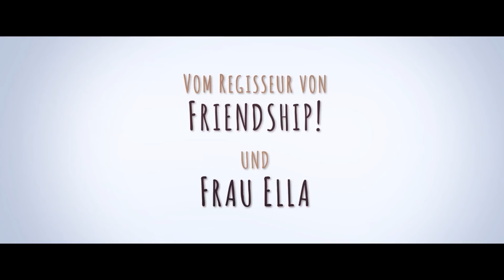SIMPEL Kritik Review (2017)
Mit: David Kross, Frederick Lau, Emilia Schüle

Inhalt: Seit Ben (Frederick Lau) denken kann, sind er und sein Bruder Barnabas ein Herz und eine Seele. Barnabas, „Simpel“ genannt (David Kross), ist 22 Jahre alt, aber geistig auf dem Stand eines Kindes. Quasilorten (Erdbeeren) sind sein Lieblingsessen und draußen im Watt entdeckt er mit seinem Stofftier Monsieur Hasehase neue Kontinente. Simpel ist anders und oft anstrengend, aber ein Leben ohne ihn ist für Ben unvorstellbar. Als ihre Mutter unerwartet stirbt, soll Simpel in ein Heim eingewiesen werden. Die einzige Person, die diesen Beschluss rückgängig machen könnte, ist ihr Vater David (Devid Striesow), zu dem die Brüder seit 15 Jahren keinen Kontakt mehr hatten. Die Suche nach ihm entwickelt sich zu einer turbulenten Odyssee, bei der Simpel und Ben auf die Medizinstudentin Aria (Emilia Schüle) und ihren Kumpel, den Sanitäter Enzo (Axel Stein) treffen. Keiner der vier ahnt, dass sich hier eine große Freundschaft entwickelt - und vielleicht ein bisschen mehr. Gemeinsam fahren sie in die große Hansestadt, wo Simpel die Bekanntschaft mit Chantal vom Kiez macht und bei einem Koch-Versuch Arias Küche in Flammen setzt, während Ben ihren Vater David aufsucht und eine Entscheidung treffen muss, die ihm keiner abnehmen kann. Eine herzergreifende Reise zweier sehr unterschiedlicher Menschen, deren Kraft es ist, füreinander da zu sein. Was auch immer passiert.

➝ Weitere Filme mit den Hauptdarstellern: David Kross | Frederick Lau | Emilia Schüle

Titel: Simpel
Originaltitel: Simpel
Deutscher Kinostart: 09. November 2017
Lauflänge: 113 Minuten
Altersfreigabe: FSK 6
Genre: Drama, Komödie
Im Verleih von Universum Film